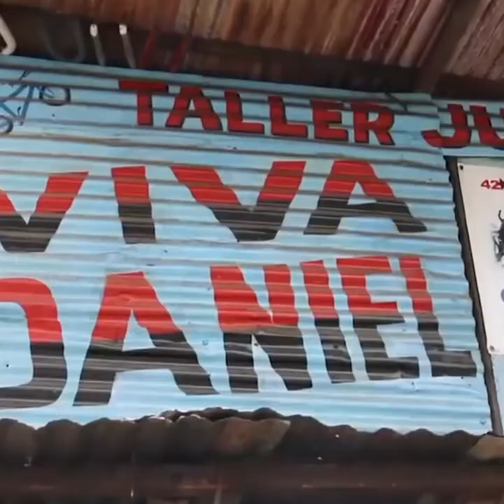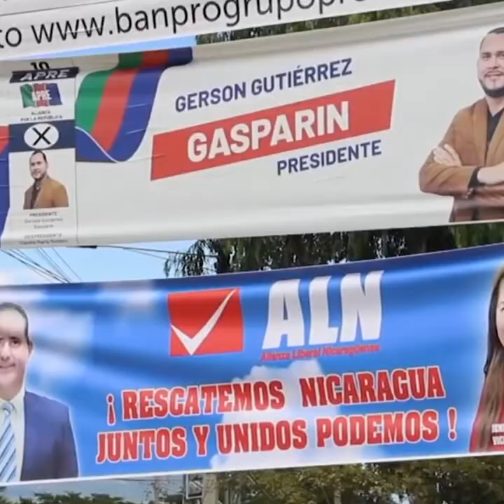Elecciones en Nicaragua: Soberanía vs. guerra mediática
La victoria electoral del FSLN en Nicaragua y los retos a futuro que enfrentará esa nación en medio del actual ataque mediático es el tema que Oliver Zamora nos propone en su comentario internacional